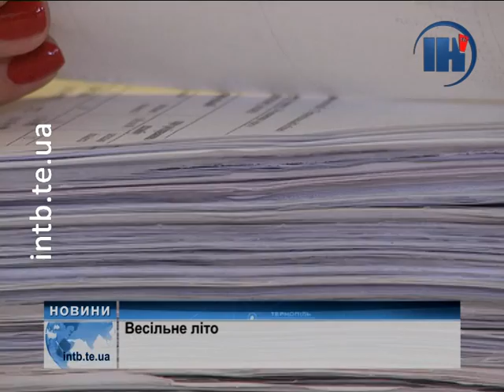Майже тисяча пар одружились в Тернополі за півроку